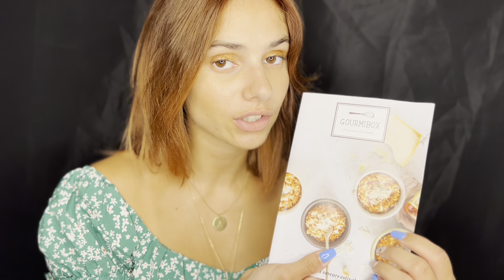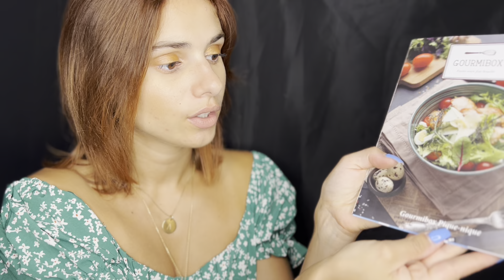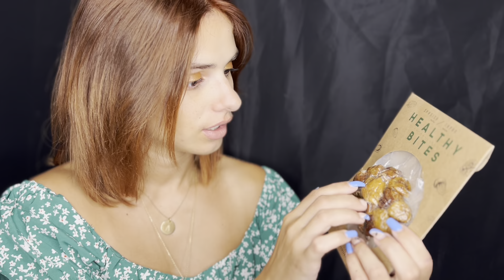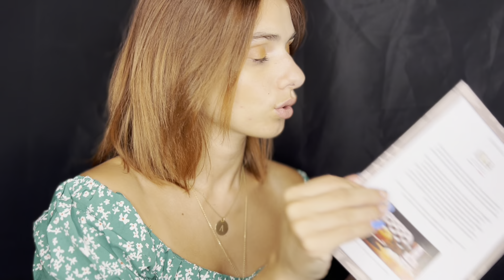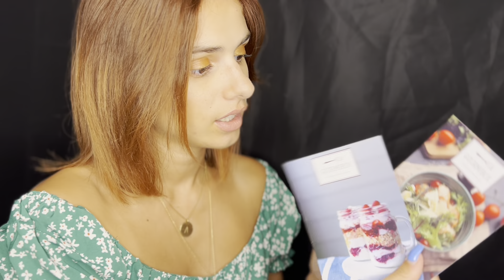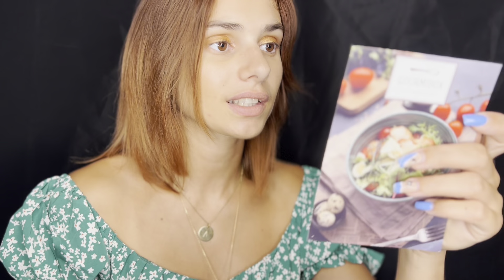[ASMR FR] GOURMIBOX D’AOÛT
Nous sommes 10.9k merci ♡
Les produits de cette box PIQUE-NIQUE:
0:00-INTRO- Anciens produits et nouvelle box
5:55-Chips semoule blé scricchiole romarin de SUNALLE
7:47-Figues séchées HEALTHY BITES
9:20-Chouchous cacahuètes caramélisées de 1844
10:40-Rillettes porc cornichon moutarde LE COMPTOIR DU FOUGERAY
11:55-Préparation muffin pépites chocolat MIRONTAINE
13:39–Herbe sariette SARABAR